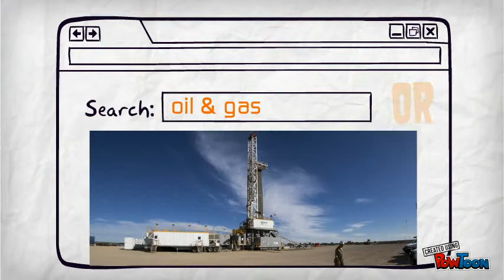Dirt TV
New and exciting video competition for students in Years 7-12. Create a compelling 2-3 minute video on the benefits of mining or oil & gas in South Australia.-- Created using PowToon -- Free sign up . Make your own animated videos and animated presentations for free.  PowToon is a free tool that allows you to develop cool animated clips and animated presentations for your website, office meeting, sales pitch, nonprofit fundraiser, product launch, video resume, or anything else you could use an animated explainer video. PowToon's animation templates help you create animated presentations and animated explainer videos from scratch.  Anyone can produce awesome animations quickly with PowToon, without the cost or hassle other professional animation services require.